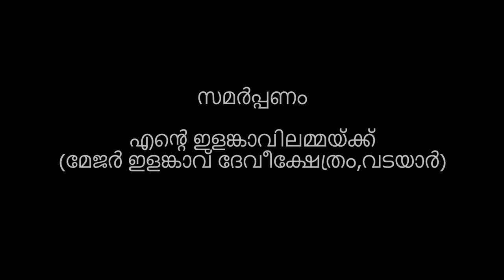Sarveshwari Bhuvaneshwari!! Malayalam Devotional Song!! Elamkavilamma!! Elamkavu Devi Temple Vadayar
Hindu Devotional Song!!

The copyright of this content only belongs to me. Redistribution or reproduction without my permission shall result in legal consequences.